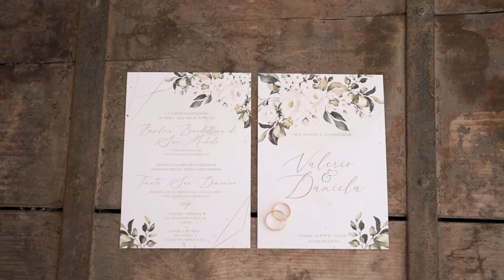Tenuta San Domenico - Valerio e Daniela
Videoproiezione effettuata il giorno delle nozze del matrimonio di Valerio e Daniela, a Tenuta San Domenico